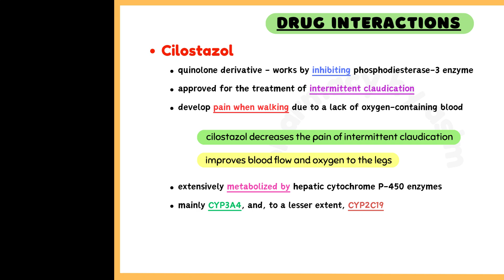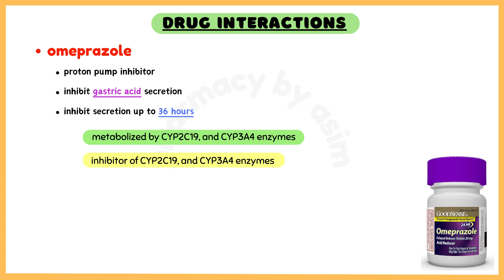Drug interactions pharmacology, cilostazol and omeprazole, drug interactions clinical pharmacy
drug interactions pharmacology, drug interactions clinical pharmacy, drug interactions pharmacy practice, drug interactions made easy

⭕️ Cilostazol is a quinolone derivative that works by inhibiting phosphodiesterase-3 enzyme and is FDA approved for the treatment of intermittent claudication associated with early-stage peripheral vascular disease. Cilostazol is extensively metabolized by hepatic cytochrome P-450 enzymes, mainly 3A4, and, to a lesser extent, 2C19, with metabolites largely excreted in urine.
⭕️ Omeprazole is a proton pump inhibitor, inhibiting gastric acid secretion for up to 36 hours. Omeprazole is metabolized by CYP2C19, and CYP3A4 enzymes are also an in vivo inhibitor of these two enzymes.
⭕️ Omeprazole will increase the level or effect of cilostazol by affecting hepatic enzyme CYP2C19 metabolism. So, use cilostazol and omeprazole with caution. A dose of 50 mg cilostazol twice a day should be considered during co-administration of inhibitors of CYP2C19, such as omeprazole.

Chapters:
0:00 - drug interactions pharmacology
0:11 - cilostazol pharmacology
0:59 - omeprazole pharmacology
1:19 - cilostazol and omeprazole interactions